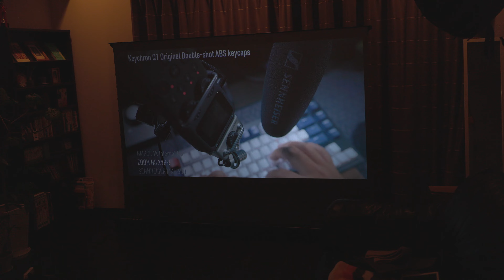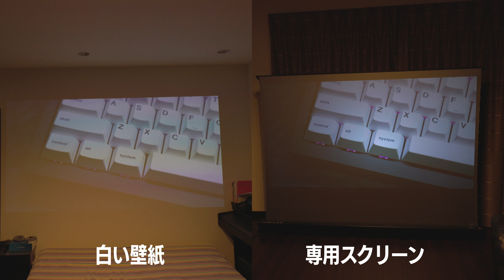プロジェクターにスクリーンは必須だったのね！VIVID STORMのポップアップ型電動スクリーンレビュー！白い壁紙投影にはもう戻れない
VIVID STORMストア

◯詳細レビューはこちら
損してた！少しの照明でも白くならず鮮明な長焦点用プロジェクタースクリーン

○BGM「Artlist」と動画素材「Artgrid」
下記リンクから申し込むと、2ヶ月延長して14ヶ月で利用できます。

○撮影機材
EOS R10
EOS R3
EOS R5
Lens 15-35mm
Lens 24-105mm
Lens 50mm
Lens 105mm
Gimbal DJI RS2